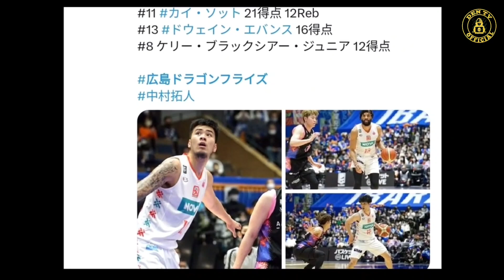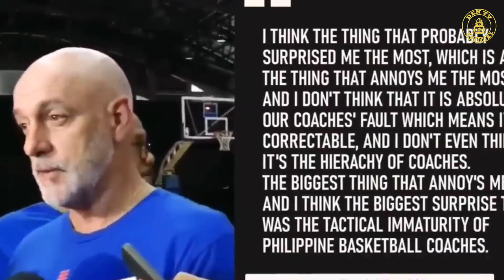"HINDI KO KAYO KAILANGAN SA GILAS"!! RHENZ ABANDO AT KAI SOTTO WALA NA SA GILAS PILIPINAS!!!